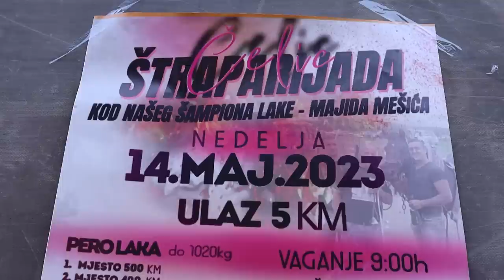Štraparijada Živinice Maj-2023 Muzika Husnija i Lijepi san Asim Snimatelj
Štraparijada Živinice Maj-2023 Muzika Husnija i Lijepi san Asim Snimatelj Wedding video - Best Wedding    with best wedding bend in BiH. Wedding Song and Wedding Dress, Wedding Party in BiH. Best wedding video for you with Wedding speech our wedding Asim Snimatelj Mujkanović Profesionalno snimanje sa opremom novije generacije snimanje sa DRONOM u 4K, HD i FULL-HD Rezoluciji tel:061/179-449.Autorska Prava zaštićena zabranjeno svako kopiranje i dijeljenje na druge ytub kanale.